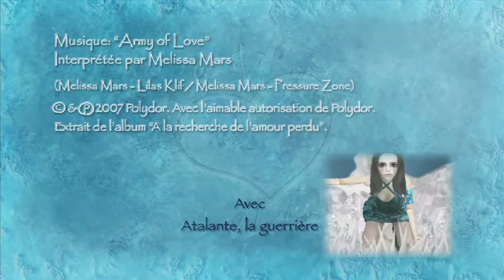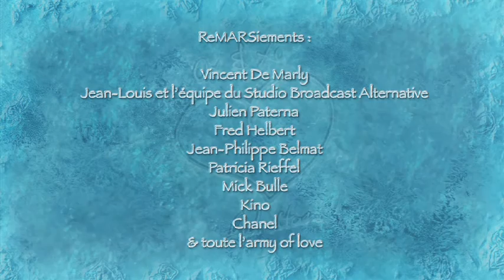MELISSA MARS - ARMY OF LOVE [Official Music Video]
Video Clip Officiel :  ARMY OF LOVE by MELISSA MARS
Song available on - Disponible sur: iTunes, Amazon, Spotify...